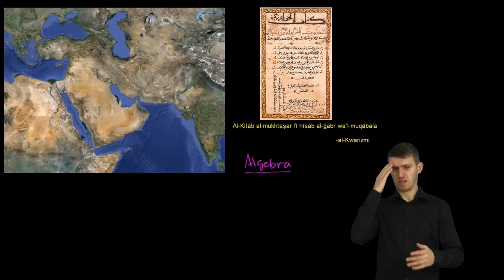Narodziny algebry - wersja migowa